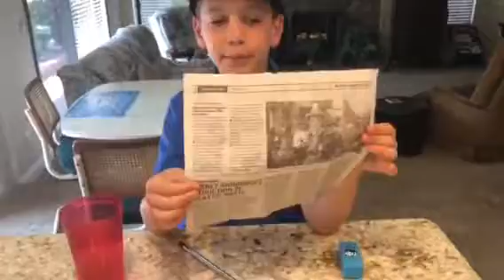Flexible straw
The flexible straw. The last straw you’ll ever need